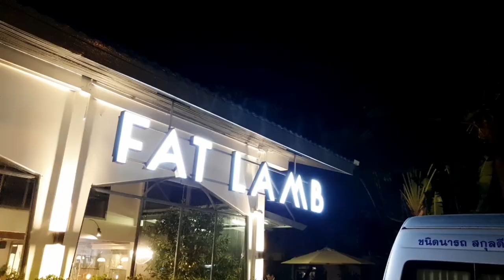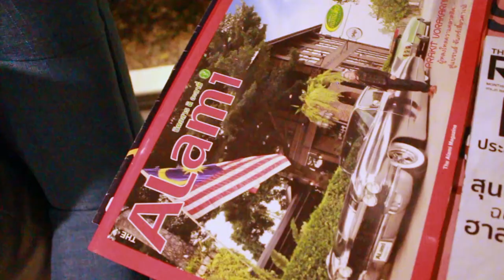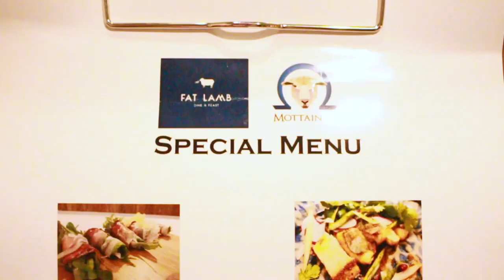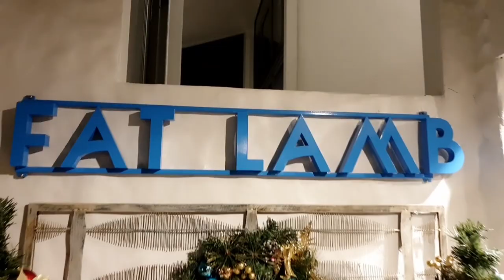ร้านอาหารที่พิชิต เชฟกระทะเหล็ก และ อาหารฮาลาลที่ดีสุดในประเทศ I FAT LAMB BKK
วันนี้ เราตามไปที่ร้านอาหาร ย่านพระราม9 FAT LAMB BKK ที่ผ่านการ ชนะ เชฟกระทะเหล็ก มาแล้ว มาลอง รับประทาน LAMB SHANK , GREEK SALAD และ ของหวาน เมนูพิเศษ ที่ยังไม่เคยลงเมนูขาย ฝากติดตาม คลิปต่อไปว่าเมนูนี้ เป็นเมนูอะไร

PROMOTION สุดพิเศษ ต้อนรับปีใหม่ ตั้งแต่ วันนี้ - 29 กพ. 63
1. รับประทาน อาหารที่ร้าน ครบทุกๆ 1000 บาท ได้รับ 1 สิทธิ์  ลุ้นรับประทานเมนูเด็ด SIGNATURE - STEAK TOMAHAWK / STEAK TBONE / LAMB SHANK ฟรี ! จับรายชื่อผู้โชคดี วันที่ 1 มีค 63
2. ก๋วยเตี๋ยวเนื้อวากิว มา 4 จ่าย 3 เท่านั้น
3. มีจับรางวัลของที่ระลึก ทุกโต๊ะ *** ย้ำทุกโต๊ะ ( ของมีจำนวนจำกัด )